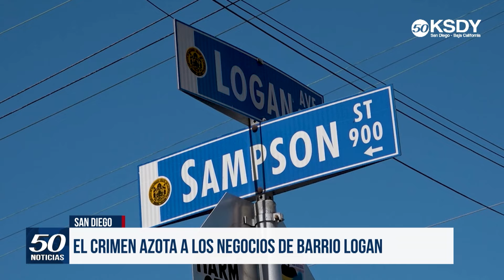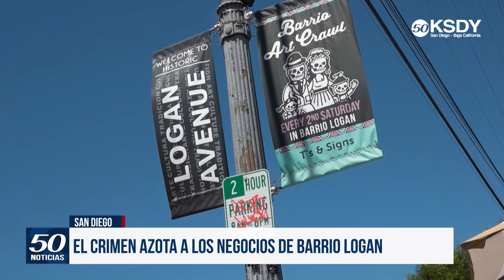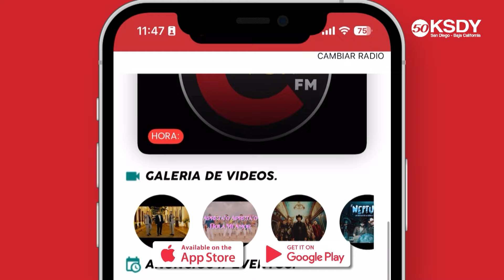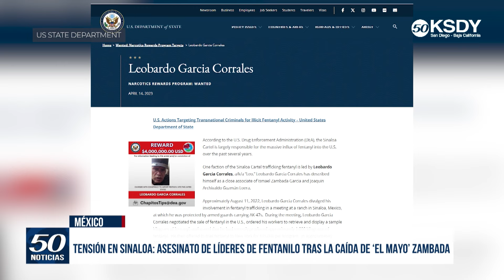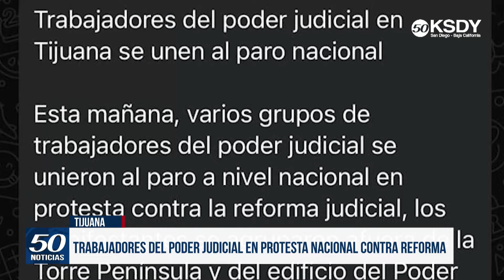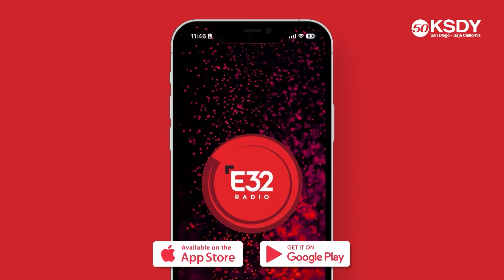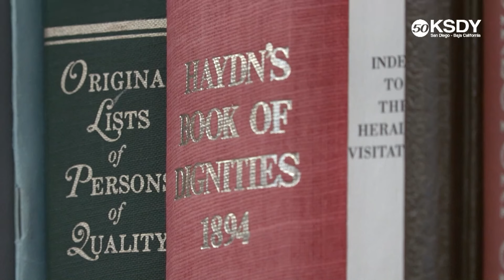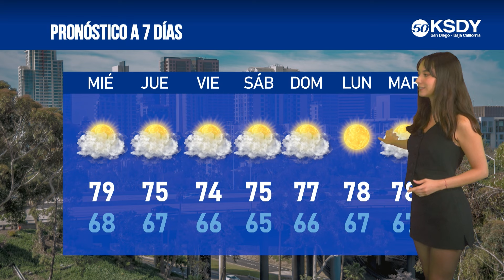KSDY Noticias 11PM - Así se iluminó el cielo de San Diego con la super luna azul de agosto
✅ Así se iluminó el cielo de San Diego con la super luna azul de agosto
✅ El crimen azota a los negocios de Barrio Logan, amantes de lo ajeno despojan los aparadores
✅ Investigan asaltos con bates de béisbol, al menos 4 heridos este fin de semana
✅ Bajo investigación dos incidentes de vandalismo en escuela primaria de Chula Vista
✅ Residente de Tijuana sentenciado a prisión por contrabando de migrantes por alcantarillas